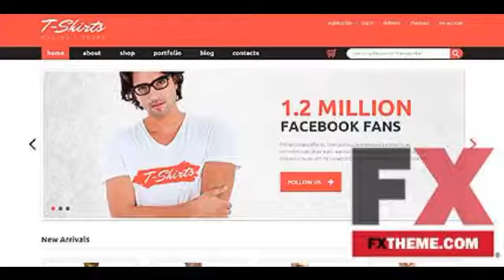T shirt Shop Jigoshop Theme by Bora Jigoshop Themes TMT by Malcom Forest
Categories : Jigoshop Themes
Template Name: White T-shirt Shop Jigoshop Theme by Bora
Item number: 48185
Template Type: Jigoshop
Author: Bora
Downloads: 0
WordPress Engine: 3.8.x
WordPress Compatibility: 3.5.x, 3.6.x, 3.7.x, 3.8.x
Jigoshop Engine: 1.8
Jigoshop Compatibility: 1.8
Cherry Framework Version: 3.0
Software Required: Adobe Photoshop CS+;Apache Server;For uncompressing a template ZIP package: WinZip 9+ (Windows); Stuffit Expander 10+ (Mac);Hosting Requirements:PHP 5.2.4 or higherMySQL 5.0 or higherThe mod_rewrite Apache module;JigoShop 1.8;WordPress 3.8.x
Features: Admin Panel Templates that allow you to manage the content via the use of admin panel., Bootstrap Sleek, intuitive, and powerful front-end framework for faster and easier web development., Cherry Framework, Responsive, WPML Ready
Functionality: Blog, Portfolio Templates that have a page with a specifically constructed layout that enables to showcase the artist's, photographer's or designer's portfolio items.